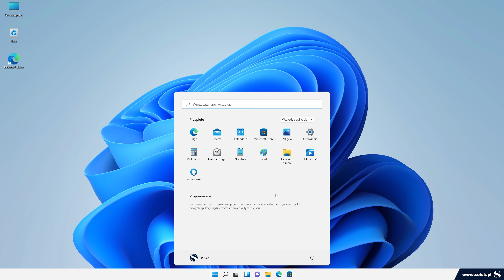Jak usunąć ikonę Widok Zadań z paska zadań w systemie Windows 11